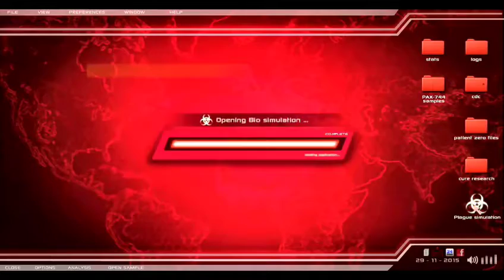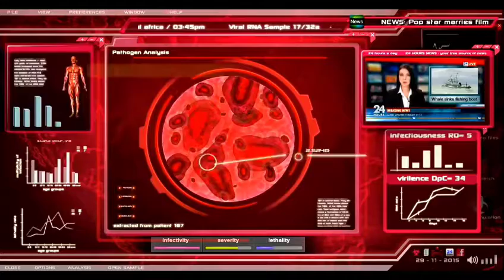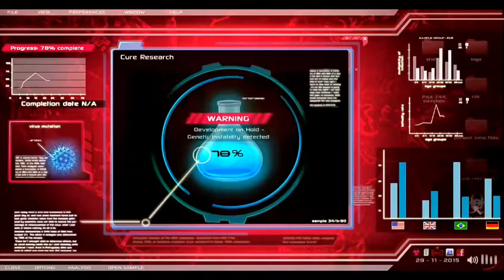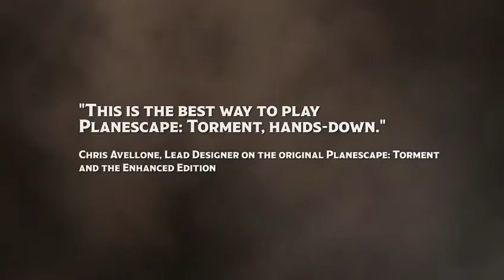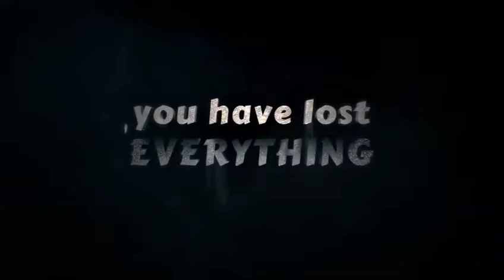TOP 10 OFFLINE GAMES MUST TRY IN 2020 | NO NEED OF INTERNET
1.This game just pushed the definition of beautiful games. It’s an auto-runner style game where you have to guide a character named alto to its destination through the mountain collecting as many coins as possible. The gameplay is randomly generated means every time you have to deal with different obstacles. The gameplay is beautiful with stunning material themed flat graphics changing shapes and colors according to weather with the excellent piano-based soundtrack.
2.Badland is also a free runner style game but quite different at the same time. You have to guide a bunch of birdy creatures to fly across the dark forest. Its a visually stunning, physics-based game which will surely lure your mind. The gameplay is rather smart then fast, you have to calculate every guess weather which bird to sacrifice and which one to pass through. You can use these birds to pull a lever or press a button on the gameplay.
3.Asphalt is one of those single player offline android games of 2020 which doubles as online multiplayer. It is often used to benchmark gaming performance in android and ios devices. With nice looking graphics and animations, it also has some killer soundtrack which will entertain you throughout your virtual racing career.
4.If you ever dreamed to be a mad scientist and create something that could potentially destroy the whole planet, then this game is for you. You can create a deadly virus and spread it to infect as many people as you can. The game has its own intelligent algorithms which will try to challenge your strategies
5.Freeze changes the definition of escape type games. There are many best offline android games of 2020 which can be challenging and relaxing at the same time. In this particular game, you have to change the whole game setup to free a ball and reach the portal. It contains several quizzes which will put your brain to work along with some smoothing soundtracks.
6.Crashlands is a well designed fantastic and one of the best offline game which stimulates the user on a dangerous planet with a critical mission to accomplish and then move back into space. You can discover and harvest objects to create new starships and weapons for yourself. It offers custom level editor by which you can create your own games.
7.Planescape: Torment is a masterpiece when it comes to escaping style games. It has incredible visuals and smooth gameplay and furthermore, a quiet calming soundtrack to listen to. After completing the game, you also might try Beamdog’s more  RPG style games. it’s best offline android games.
8.Minecraft is a popular title when it comes to single player games. You can literally create anything, from a teddy bear, a ball to a big spaceship or a town. It’s an open world game where you can use boxes of unlimited material for survival or for creating new and stronger pieces of equipment. There are hundreds of weapons, tools, inventory material and portions hidden here and there in the game itself